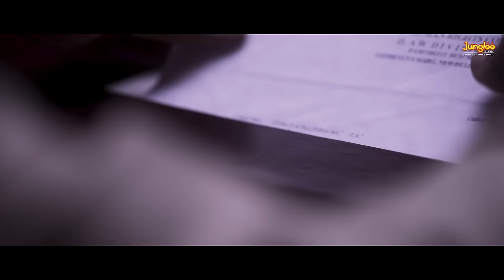Mahadev Ka Gorakhpur (Official Trailer)| Ravi Kishan |Rajesh Mohanan|CC Shah & Sons|29th March 2024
Watch the Official Trailer Launch of 'Mahadev Ka Gorakhpur' most awaited Bhojpuri movie of the year, starring Superstar Ravi Kishan.

It's time to unravel the Best Kept Secret of Bharat Varsh
Welcome to the World of Warriors of Lord Shiva 🔱🔱🔱

CC Shah & Sons Presents
Vaya Films in Association with Ravi Kishan Productions

Mahadev ka Gorakhpur
A Rajesh Mohanan Film

Produced by Pritesh Shah, Salil Sankaran
Co Produced by Aravind Singh, Amarjeet Dahiya
Executive Producer Sankara Narayanan
Written by Sai Narayyan